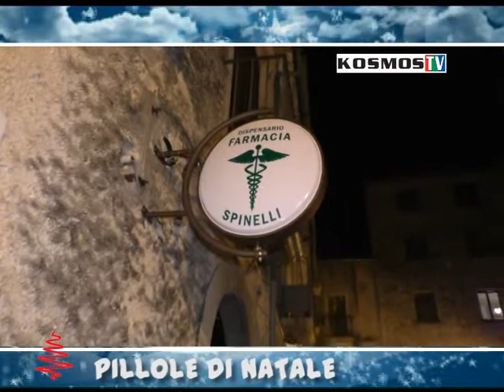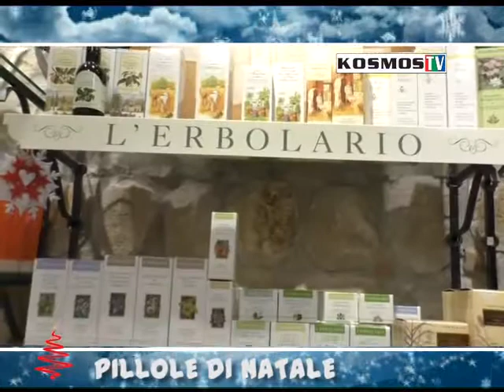Pillole di Natale Farmacia Spinelli